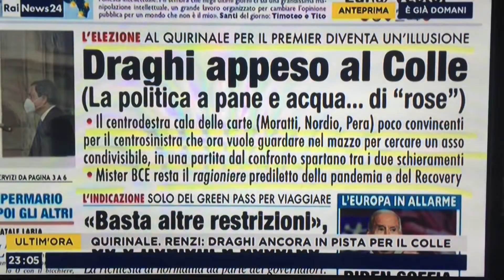Draghi appeso al Colle dalla sua maggioranza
Da bandiera già issata sul pennone a drappo penzolante, nel giro di un giorno. Così l'elezione a presidente della Repubblica per il presidente del Consiglio resta un'illusione, a causa dei suoi stessi partiti che non lo vogliono al Quirinale.
Sulla nostra prima pagina di oggi, nella rassegna stampa di RaiNews24 condotta da Giancarlo Usai su Rainews, commentata dalla sociologa Nicoletta Vittadini e da Alessandro Campi, direttore della "Rivista di politica"